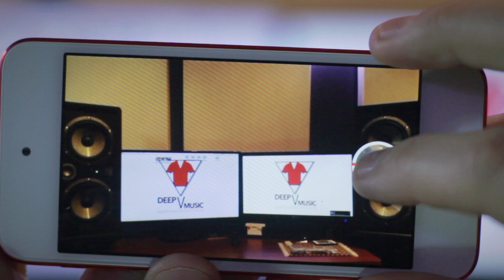Snapchat of the Week #7 - Lip Sync Freeze Frame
A lip sync to freeze frame combo showing off Ben and Doug’s most excellent muscular control.